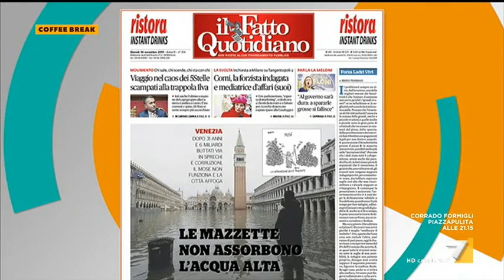Mose, Maurizio Lupi: "Si discute sempre se è utile o no, intanto Venezia è sotto l'acqua"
Mose, Maurizio Lupi: "I lavori dovevano finire nel giugno 2016. E' la tipica storia italiana di burocrazia che ci fa piangere. C'è tutta la discussione in Italia: è utile o non è utile, il risultato è che Venezia è sotto l'acqua"